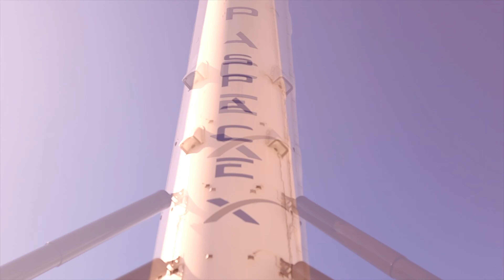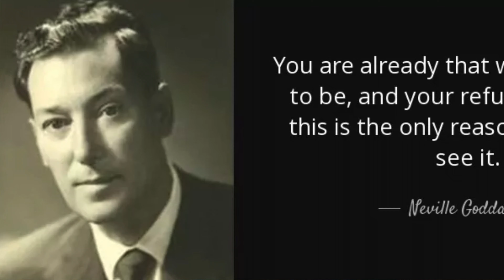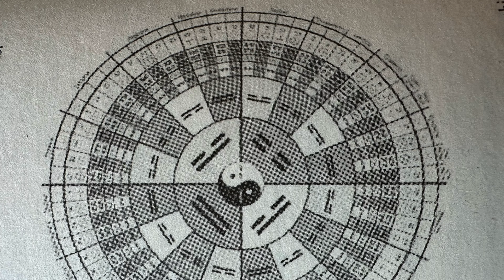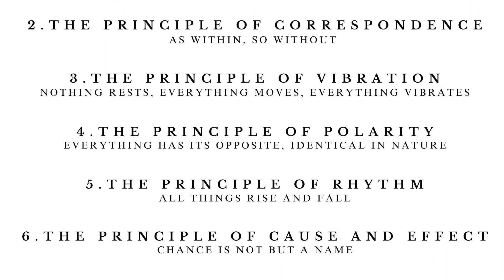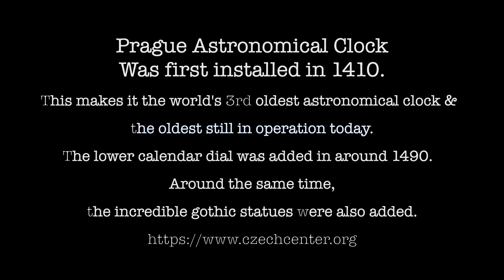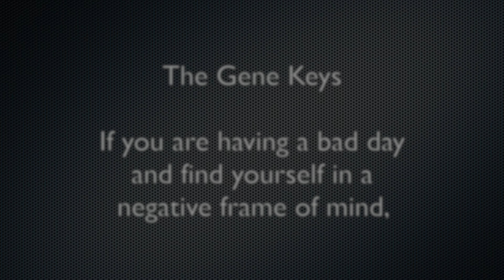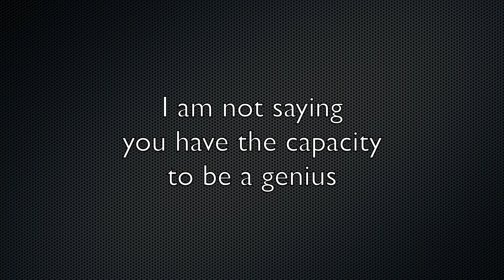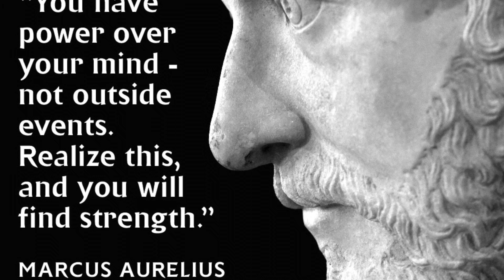How to transcend your Shadows? 64 Gene Keys, I-Ching Human Design, Increase Consciousness &Awareness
Transform Your Life: Mastering Gene Keys & I-Ching For Ultimate Growth

Let us join on a transformative journey, as this video serves as your gateway to unlocking the profound wisdom of the Gene Keys and I-Ching, tools that have been revered for centuries for their power to enhance consciousness, awareness, and personal growth. Through the insights of Richard Rudd, Bruce Lipton, Dr. Joe Dispenza, and other thought leaders, you'll discover methodologies for upgrading your DNA and reaching your highest potential. Whether you're seeking spiritual awakening, personal development, or a deeper understanding of your true self, this video is your first step towards a life of fulfillment and enlightenment.

Reference Material:

Book: The Gene Key by Richard Rudd

Nassim Haramein =

Adobe Stock Images and Videos